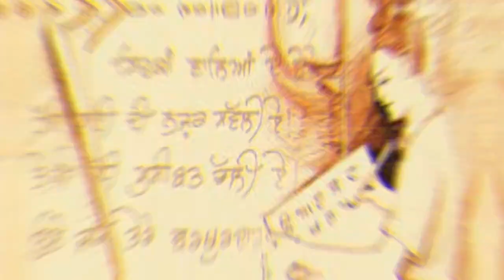ਕੁਰਾਹੇ ਪੈ ਗਏ ਆਪਾਂ ਮੁੜ ਆਈਏ ਘਰਾਂ ਨੂੰ ਹੁਣ | Punjabi Ghazal by Paramjeet Kaur Mehak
Link

ਅਭੁੱਲ ਯਾਦਾਂ ਕਵੀ ਦਰਬਾਰ ਦੀਆਂ*

ਜਾਣੀ ਪਹਿਚਾਣੀ ਸ਼ਖਸ਼ੀਅਤ,ਪ੍ਰਸਿੱਧ ਕਵਿਤਰੀ ਤੇ ਗ਼ਜ਼ਲਗੋ ਪਰਮਜੀਤ ਕੌਰ ਮਹਿਕ ਵਲੋਂ ਸੁਣਾਈ ਗਈ ਭਾਵਪੂਰਤ ਕਵਿਤਾ

ਯਾਦਾਂ ਪਰਮਦੀਪ ਸਿੰਘ ਦੀਪ ਵੈਲਫੇਅਰ ਸੁਸਾਇਟੀ ਦੇ 17ਵਾਂ ਸਾਲਾਨਾ ਸਮਾਗਮ, ਸਨਮਾਨ ਸਮਾਰੋਹ ਅਤੇ ਕਵੀ ਦਰਬਾਰ ਦੀਆਂ

 ਪਰਮਦੀਪ ਸਿੰਘ ਦੀਪ ਵੈਲਫੇਅਰ ਸੁਸਾਇਟੀ ਵੱਲੋਂ 17ਵਾਂ ਸਾਲਾਨਾ ਸਮਾਗਮ ਅਤੇ ਸਨਮਾਨ ਸਮਾਰੋਹ ਗੁਰੂ ਗੋਬਿੰਦ ਸਿੰਘ ਸਟੱਡੀ ਸਰਕਲ ਲੁਧਿਆਣਾ ਵਿਖੇ 14 ਤੋਂ 15 ਅਕਤੂਬਰ 2023 ਨੂੰ ਆਯੋਜਿਤ ਕੀਤਾ ਗਿਆ। ਜਿਸ ਵਿੱਚ ਸਾਹਿਤ ਜਗਤ ਦੀਆਂ ਮਹਾਨ ਵਿਦਵਾਨ ਸਖ਼ਸ਼ੀਅਤਾਂ ਅਤੇ 100 ਤੋਂ ਵਧੇਰੇ ਕਵੀਆਂ ਨੇ ਸ਼ਮੂਲੀਅਤ ਕੀਤੀ।

 ਜਿਕਰਯੋਗ ਹੈ ਕਿ ਸੁਸਾਇਟੀ ਵੱਲੋਂ ਪਿਛਲੇ 17 ਸਾਲਾਂ ਤੋਂ ਹਰ ਸਾਲ ਪਰਮਦੀਪ ਸਿੰਘ ਦੀਪ ਸਪੁੱਤਰ ਡਾ. ਹਰੀ ਸਿੰਘ ਜਾਚਕ ਦੀ ਸਾਲਾਨਾ ਯਾਦ ਨੂੰ ਸਮਰਪਿਤ ਇਹ ਦੋ ਰੋਜਾ ਕਵੀ ਕਾਰਜਸ਼ਾਲਾ ਅਤੇ ਸਨਮਾਨ ਸਮਾਰੋਹ ਕਰਵਾਇਆ ਜਾਂਦਾ ਹੈ। ਜਿਸ ਵਿੱਚ ਦੇਸ਼-ਵਿਦੇਸ਼ ਤੋਂ ਅਨੇਕਾਂ ਸਖਸ਼ੀਅਤਾਂ ਭਾਗ ਲੈਂਦੀਆਂ ਹਨ।

       ਸਾਰੇ ਪ੍ਰਮੁੱਖ ਅਖਬਾਰ ਇਨਾਂ ਸਮਾਗਮਾਂ  ਨੂੰ ਖਬਰਾਂ ਰਾਹੀਂ ਸਾਰੇ ਸੰਸਾਰ ਵਿੱਚ ਪਹੁੰਚਾਉਂਦੇ ਹਨ। ਸਭ ਪੱਤਰਕਾਰ ਵੀਰਾਂ ਭੈਣਾਂ ਦਾ ਦਿਲ  ਦੀਆਂ ਗਹਿਰਾਈਆਂ ਤੋਂ ਧੰਨਵਾਦ।

      ਇਸ ਸਮਾਗਮ  ਵਿੱਚ 14 ਅਕਤੂਬਰ  ਰਾਤ 8.00 ਤੋਂ 15 ਅਕਤੂਬਰ ਸਵੇਰ 3 ਵਜੇ ਤੱਕ ਰੈਣ ਸਬਾਈ ਕਵੀ ਦਰਬਾਰ ਹੋਇਆ ਜਿਸ ਵਿੱਚ 100 ਦੇ ਕਰੀਬ ਪ੍ਰਮੁੱਖ ਅਤੇ ਉਭਰਦੇ ਕਵੀ ਸਾਹਿਬਾਨ ਨੇ ਭਾਗ ਲਿਆ। ਅੱਜ ਜਾਣੀ ਪਹਿਚਾਣੀ ਸ਼ਖਸ਼ੀਅਤ,ਪ੍ਰਸਿੱਧ ਕਵਿਤਰੀ ਤੇ ਗ਼ਜ਼ਲਗੋ ਪਰਮਜੀਤ ਕੌਰ ਮਹਿਕ ਵਲੋਂ ਸੁਣਾਈ ਗਈ ਭਾਵਪੂਰਤ ਕਵਿਤਾ ਦੀ ਵੀਡੀਓ ਹਾਜ਼ਰ ਹੈ। ਇਹ ਵੀਡੀਓ ਮੇਰੇ ਪਰਮ ਮਿੱਤਰ ਸਰਦਾਰ ਜਗਦੀਪ ਸਿੰਘ ਕਿਰਤ ਵਰਲਡ ਨੇ ਤਿਆਰ ਕਰ ਕੇ ਦਾਸ ਦੇ ਯੂਟਿਊਬ ਚੈਨਲ  Dr Hari Singh Jachak ਤੇ ਪੋਸਟ ਕੀਤੀ ਹੈ।

ਦੇਖਣ ਅਤੇ ਅੱਗੇ ਦੀ ਅੱਗੇ ਸ਼ੇਅਰ ਕਰਨ ਦੀ ਕਿਰਪਾਲਤਾ ਕਰਨੀ ਜੀਓ